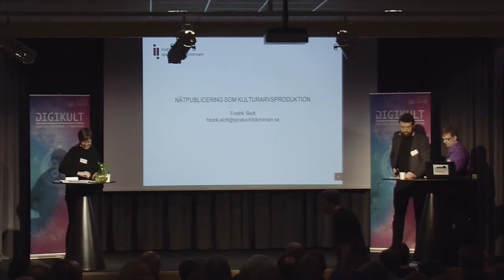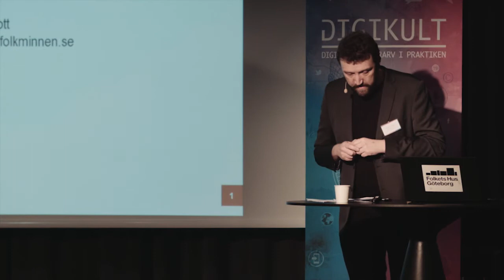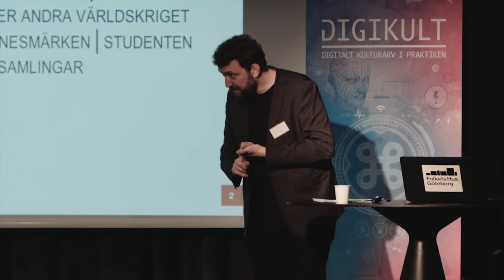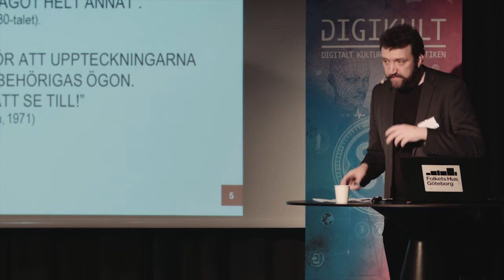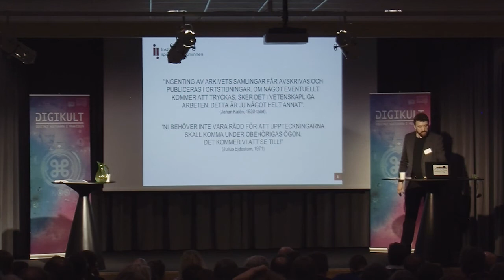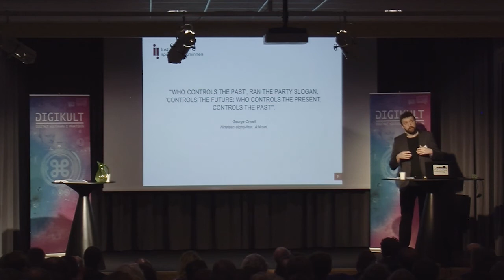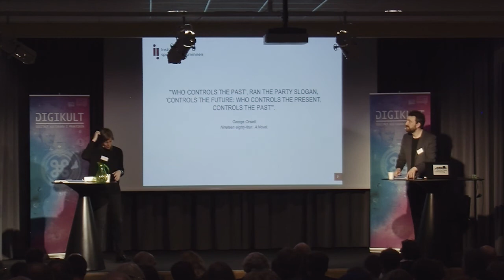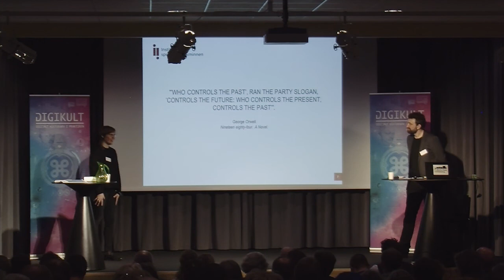Nätpublicering som kulturarvsproduktion - Fredrik Skott, Digikult 2016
Handlar nätpublicering av arkiv- och museisamlingar bara om att tillgängliggöra materialet? Med folkminnesarkiven som exempel diskuteras etiska överväganden, urvalsprinciper och inte minst nätpublicering som kulturarvsproduktion.

Fredrik Skott är kulturhistoriker och folklorist, anställd som forskningsarkivarie vid Institutet för språk och folkminnen, Göteborg.